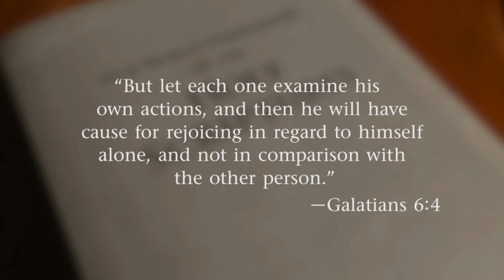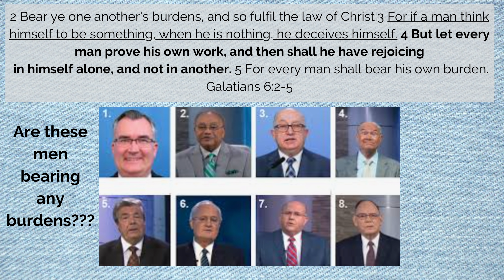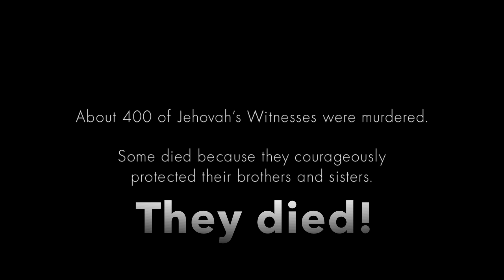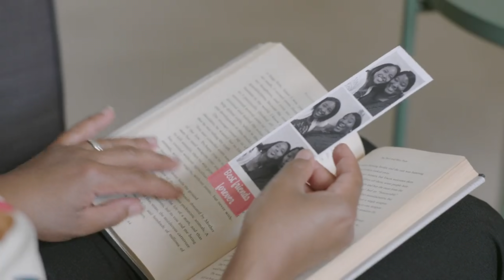April JW Broadcasting: It's Just Never Good Enough!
Hi friends. Here is my recap of April's JW Broadcasting where Samuel Herd reminds the viewer that their best is just not good enough.